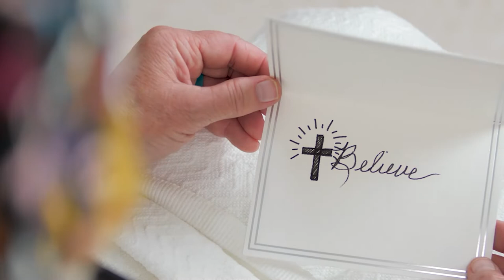Johnson Co. Animal Shelter Still Needs Help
Despite increasing shelter space, the Johnson County Animal Shelter is still in need of help.